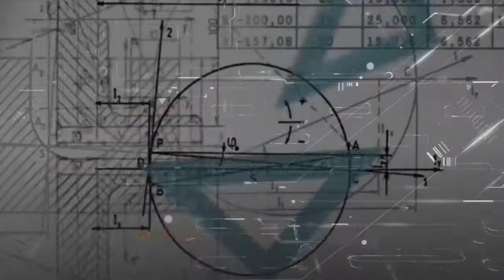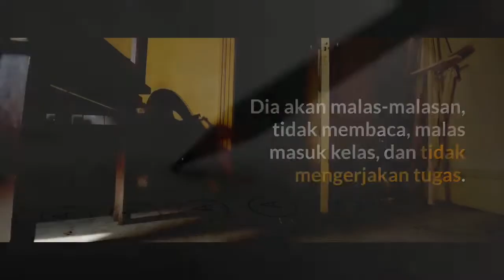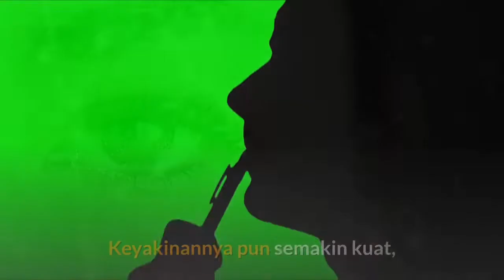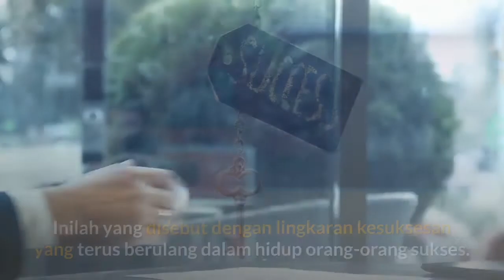Motivasi Sukses - Apa Itu Lingkaran Kesuksesan?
Video ini mencoba menjelaskan peran penting dari keyakinan dalam kesuksesan setiap orang. kita semua pernah merasakan teori lingkaran kesuksesan ini dalam hidup kita